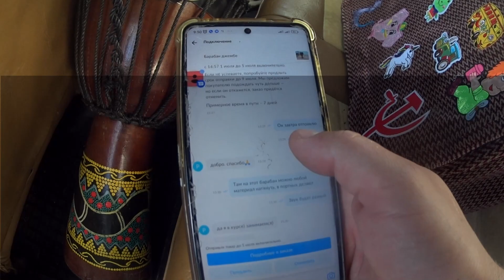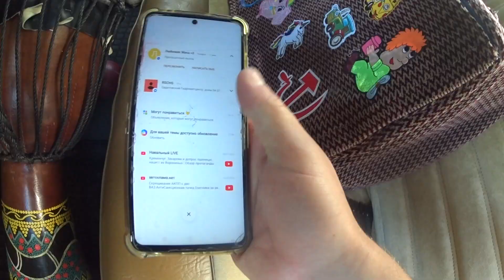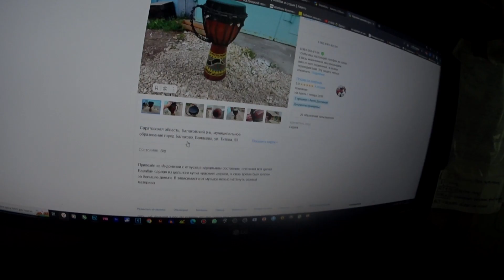ШТРЕБУХ ЛАЗИЕТ ПО МУСОРКАМ А ЧЕМ Я ХУЖЕ???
В этом видео мы нырнем с головой в кормилицу и найдем что нибудь что можно продать на авито и заработаем кучу денег лутая всеми любимые помоечки.